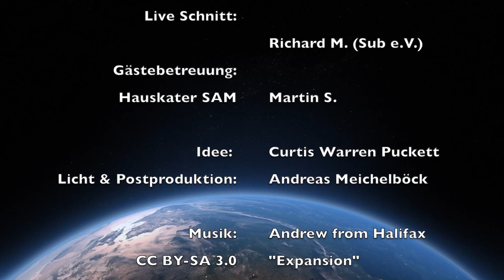MLC late night talk - 03 Sneakers, Socks & Prolls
Liebe Freunde der Nacht und der gepflegten Unterhaltung:
Die nächste Folge unseres MLC Late Night Talk steht in den Startlöchern
 - und zwar in heißen Sneaks und Sox!

Denn genau das ist dieses Mal unser Thema. Also schaltet rein und informiert euch über alles, was es über diesen leckeren Fetisch zu wissen gibt. Natürlich wieder mit charmanten und kompetenten Gästen: Bei uns sind Mike H, Michael F, und Benji Waters, der amtierende Bayerische Mister Leder!

Jetzt viel Vergnügen, bleibt Gesund und hoffentlich auf bald!

PlanetRomeo: MLC-UnderGround